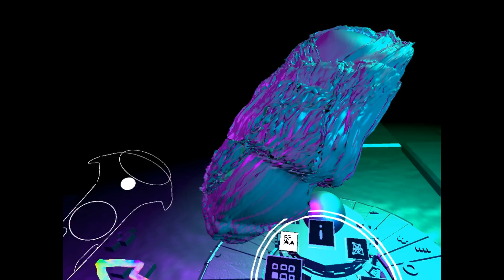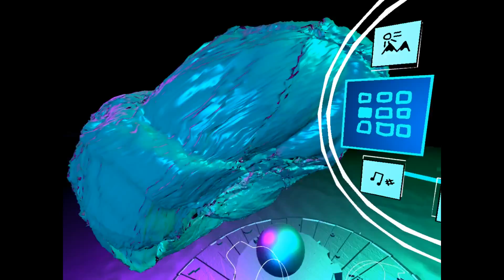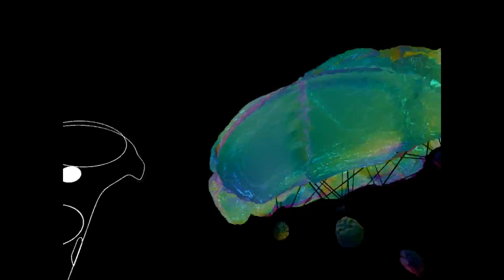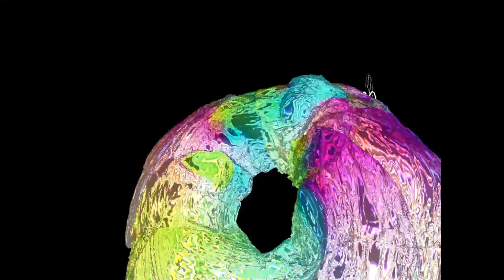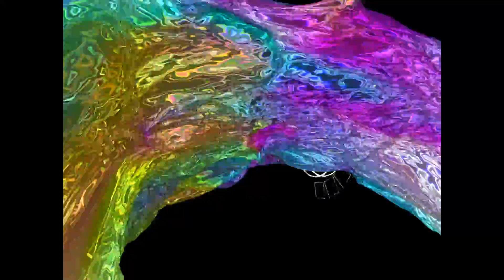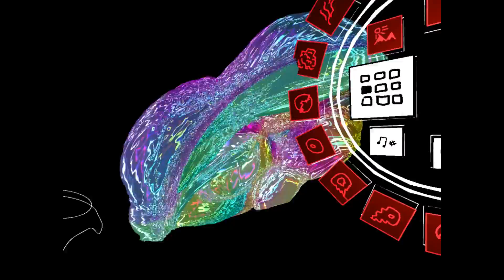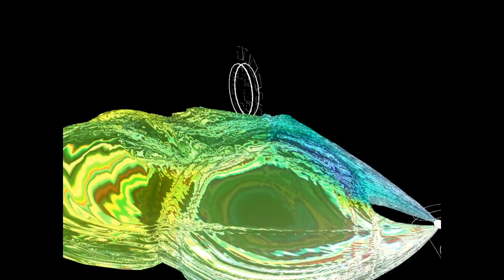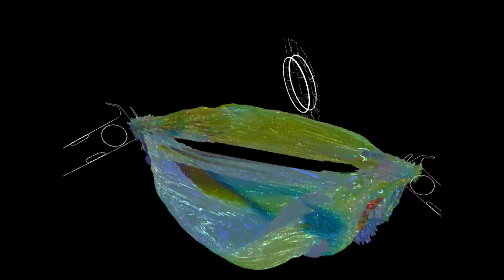Let's Play My Lil Donut (VR)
.I have no idea what this is. XD